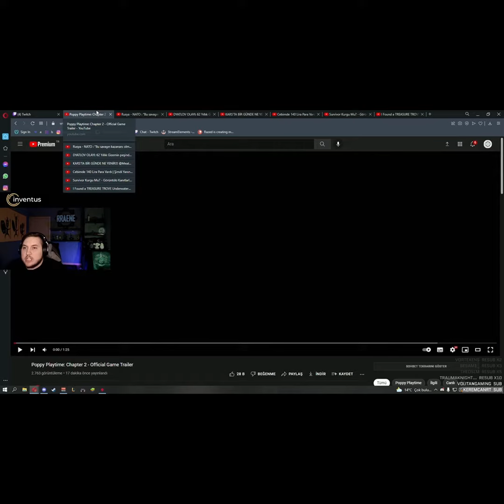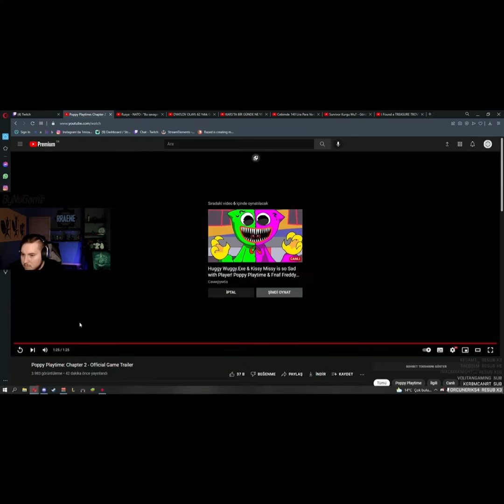Rraenee “Poppy Playtime Chapter-2 Trailer” İzliyor